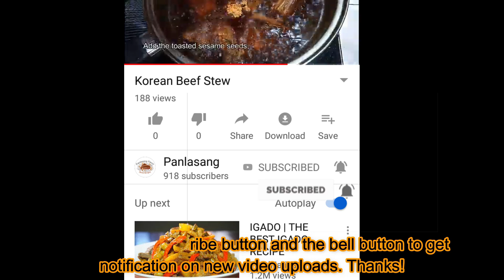TASTY GARLIC BUTTERED SHRIMPS! EASY TO COOK! Spicy Sweet, Garlicky and Buttery Taste!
A very easy to cook seafood dish is this garlic butter dish. With its buttery and garlicky flavor with a little sweetness I’m sure you are going love it!

Garlic Butter Shrimps Ingredients:
1/2 kilo large shrimps, washed and trimmed
5 cloves garlic minced
2 Tbsp. butter
1 cup Sprite or 7-Up softdrinks
1/4 tsp. chili flakes or 1 pc siling labuyo, chopped (optional)
chopped spring onions or fried garlic